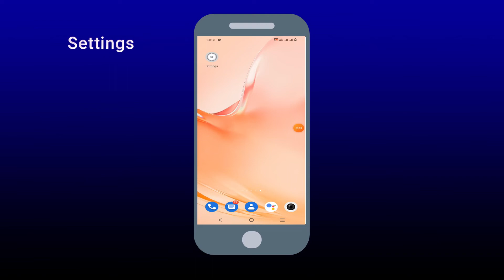Set Developer Options Vivo V23 || How to Connect Vivo Phone to Android Studio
This video will tell you how to On Developer Options in Vivo V23 Phone and how to connect mobile phone with Android Studio.